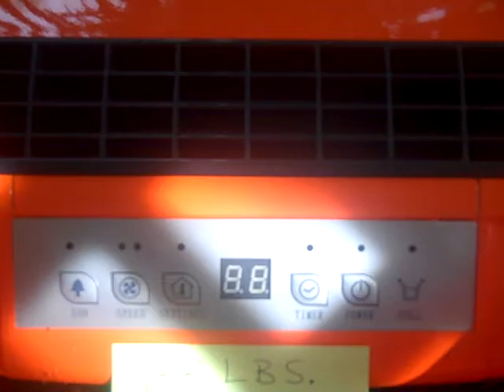The New Big Dripper Atmospheric Water Generator Starting at $499.00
The Big Dripper is now complete and you can place orders by contacting CST . Prices starting at $499.00 comes with Electrostatic washable air filter, airflow ionizer,carbon water filter, Long Lasting UV Filter, Environmentally friendly coolant, two speed fan, 24 hour timer with humidistat to set desired humidity settings.  Solar adaptable, Can make from 5-7 gallons in 24 hours depending on humidity. Insulated 7 gallon holding tank, weighs only 28 pounds, cup holder included. The water temperature off the water magnet averages 51 degrees.  Options to add if desired: DC/AC inverter to run off solar or car batteries, on demand pump for pumping over to larger holding tank or to your water and ice maker on your refrigerator, bubbler to circulate water.  Water is Life!  Control your own water.  Don't leave home without it! The first and only one in the world designed like this.  Quantity discounts available for those wishing to distribute.